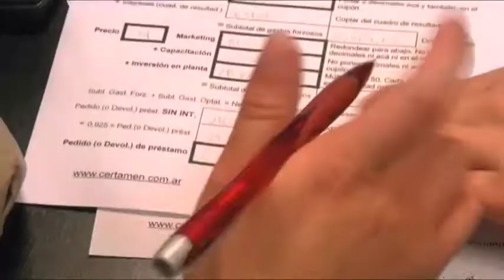13º Certamen Nacional ''Formando Emprendedores''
Si te gustan los negocios, te gusta jugar. Del 31 de julio al 2 de agosto la Facultad de Ciencias Empresariales y Economía invita a jóvenes preuniversitarios de todo el país a participar de la décima tercera edición del Certamen Nacional ''Formando Emprendedores'', instancia donde los estudiantes jugarán a lideran una empresa.